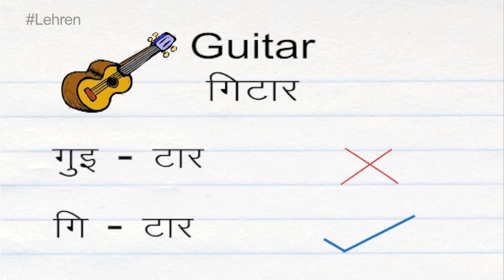How To Pronounce 'GUITAR' | गिटार | Pronunciation In HINDI | Instrument | HD | Lehren Kids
Learn how to say 'Guitar' (गिटार) correctly in this videos with proper pronunciation of words and meaning in hindi.